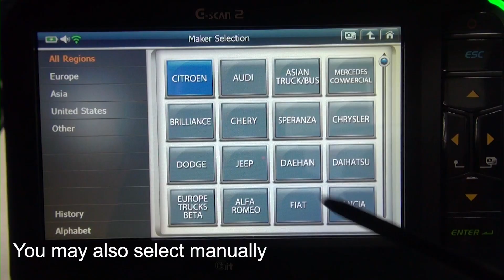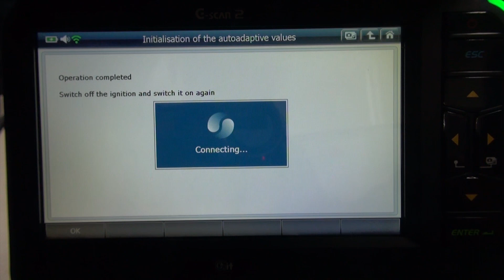2017 Citroen C3 - initialisation of autoadaptive values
This demo video goes through special function required after sensor related engine repair or replacement is done on 2017 Citroen C3. Always refer to service manual for proper repair and diagnosis. Please watch our tutorial video as a reference only.